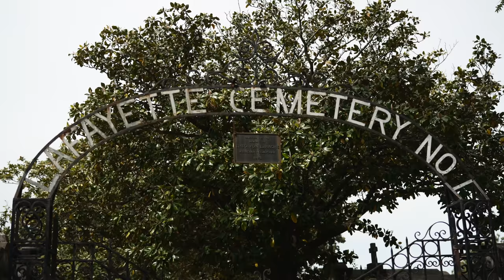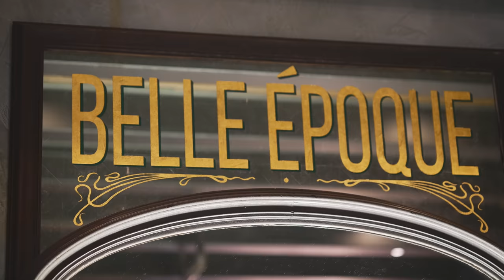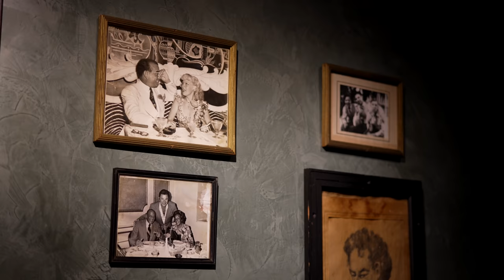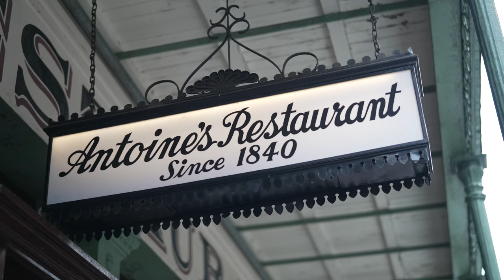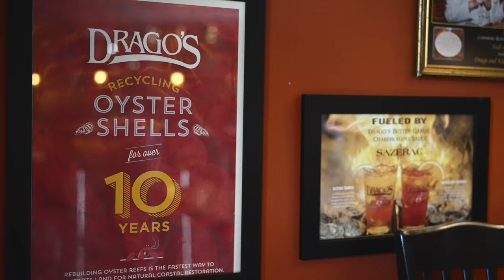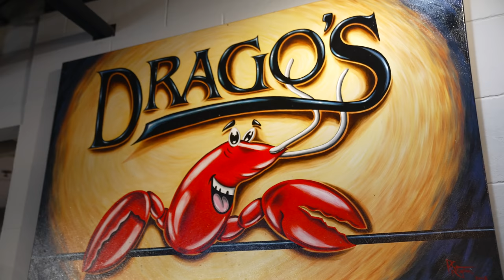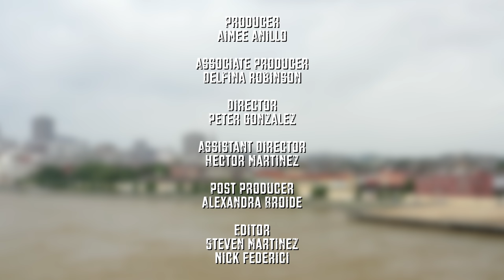Searching for Maximum Flavor: New Orleans, LA | Chef Adrianne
In this episode of “Searching for Maximum Flavor” Chef Adrianne Calvo sets out to New Orleans in search of some delicious oysters and inspiration.

In this episode, viewers are taken on a culinary journey through the vibrant city of New Orleans with Chef Adrianne Calvo as their guide. Chef Adrianne, known for her expertise in creating dishes bursting with flavor, explores the rich and diverse food culture of New Orleans.

The video begins with Chef Adrianne immersing herself in the heart of the city, from the bustling French Quarter to the charming streets of the Garden District. She encounters the unique blend of Creole, Cajun, and French influences that shape the city's cuisine. Throughout her journey, Chef Adrianne interacts with local chefs, artisans, and food enthusiasts, all of whom share their passion for New Orleans' culinary traditions.

The video highlights some of the iconic dishes and flavors that define New Orleans, including gumbo, jambalaya, beignets, and po'boys. Chef Adrianne explores the local markets, sampling fresh seafood, spices, and other essential ingredients that make New Orleans cuisine so distinctive. She also delves into the importance of spices, herbs, and seasoning in creating the bold and unforgettable flavors that the city is famous for.

As the video progresses, Chef Adrianne visits renowned restaurants and hidden gems, uncovering the secrets behind the city's culinary delights. She demonstrates her own cooking skills by preparing a dish inspired by the flavors of New Orleans, showcasing her unique approach to maximizing taste.